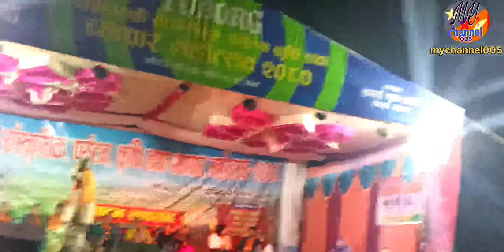Syam Rana/Comedy Purkhe Ba/manju Bhattarai/madi sarai Mela mahotsav 2080 palpa tansen mahotsav 2080